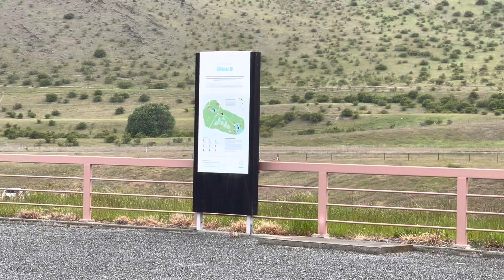Twizel Canal New Zealand Salmon fishing 2022